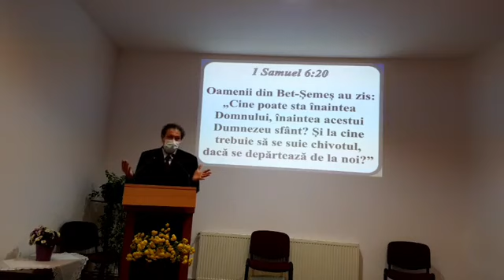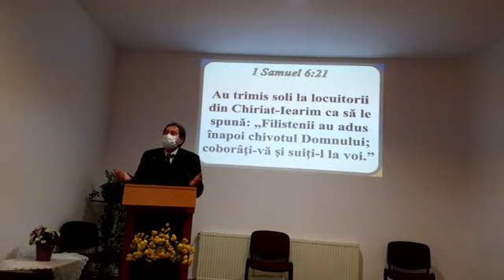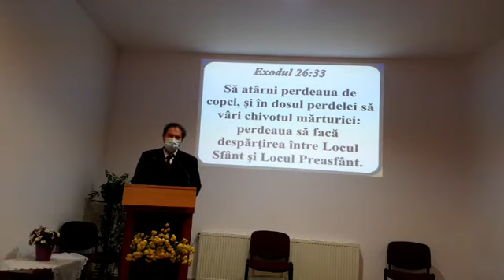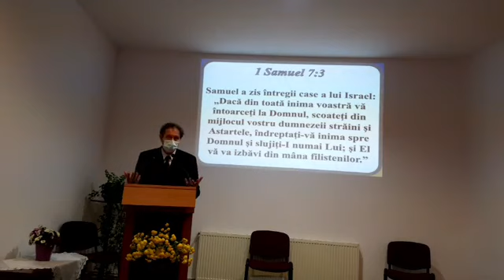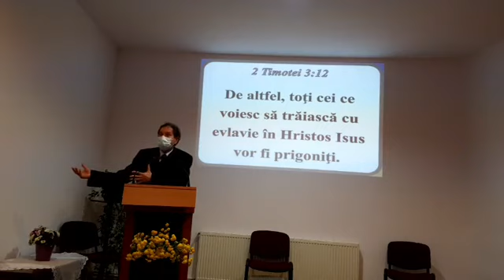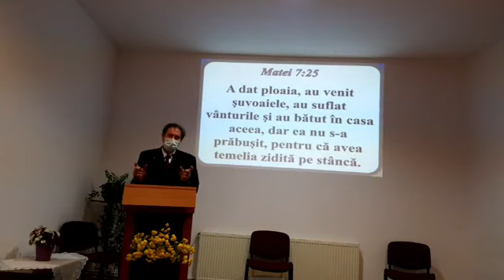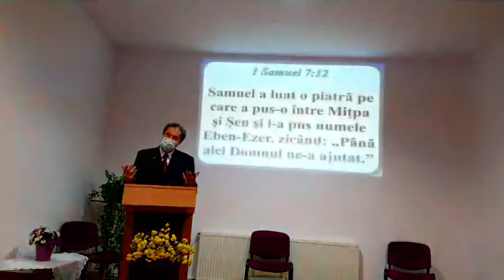Locul transformat - partea a doua - pastor Vadic Tănase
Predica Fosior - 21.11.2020